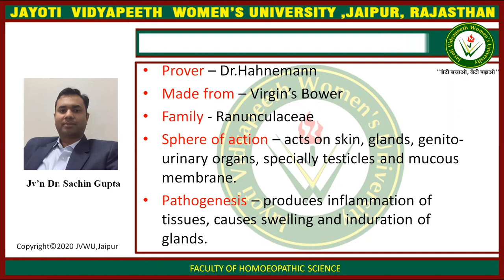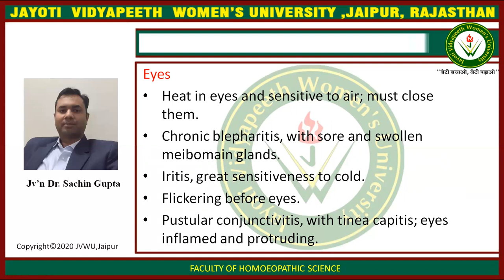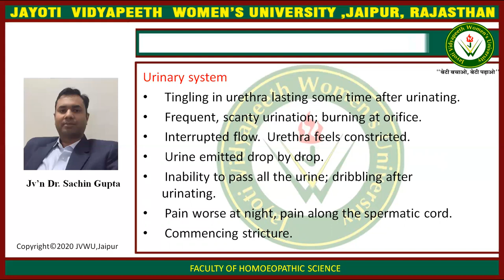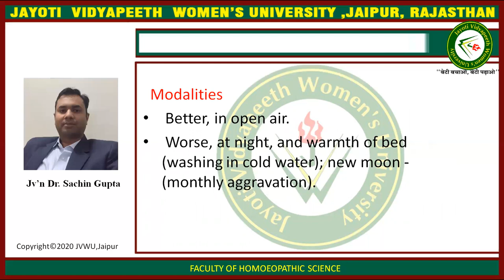JAYOTI VIDYAPEETH clematis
FACULTY NAME- JV'n DR. SACHIN
TOPIC NAME clematis